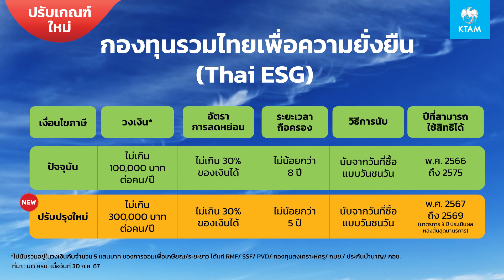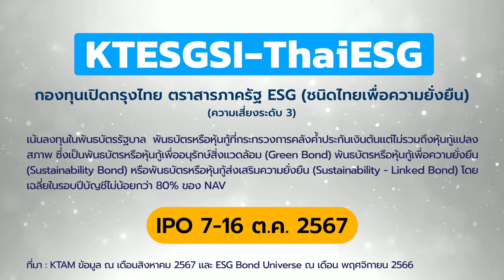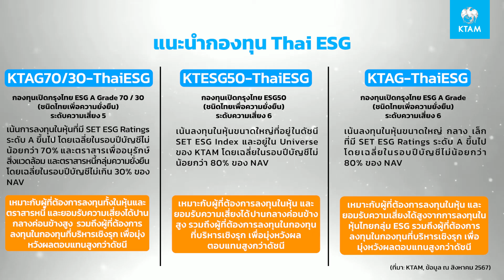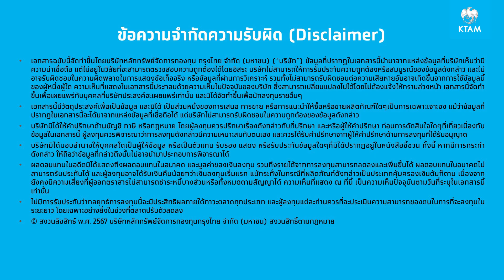เปิดตัวกองทุน Thai ESG น้องใหม่จาก บลจ.กรุงไทย | KTESGSI-ThaiESG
กองทุน Thai ESG น้องใหม่จาก บลจ.กรุงไทย IPO 7-16 ต.ค.นี้ กับ กองทุนเปิดกรุงไทย ตราสารภาครัฐ ESG (ชนิดไทยเพื่อความยั่งยืน) | KTESGSI-ThaiESG  ระดับความเสี่ยง 3
เน้นลงทุนในพันธบัตรรัฐบาล พันธบัตรหรือหุ้นกู้ที่กระทรวงการคลังค้ำประกันเงินต้นแต่ไม่รวมถึงหุ้นกู้แปลงสภาพ ซึ่งเป็นพันธบัตรหรือหุ้นกู้เพื่ออนุรักษ์สิ่งแวดล้อม (green bond) พันธบัตรหรือหุ้นกู้เพื่อความยั่งยืน (Sustainability bond) หรือพันธบัตรหรือหุ้นกู้ส่งเสริมความยั่งยืน (sustainability - linked bond) โดยเฉลี่ยในรอบปีบัญชีไม่น้อยกว่า 80% ของ NAV
คำเตือน : ผู้ลงทุนต้องทำความเข้าใจลักษณะสินค้า เงื่อนไขผลตอบแทน ข้อมูลเกี่ยวกับสิทธิประโยชน์ทางภาษีที่ระบุไว้ในคู่มือการลงทุนในกองทุนรวมไทยเพื่อความยั่งยืน และความเสี่ยงก่อนตัดสินใจลงทุน ทั้งนี้ หากลงทุนไม่เป็นไปตามเงื่อนไขที่กรมสรรพากรกำหนด อาจต้องคืนสิทธิประโยชน์ทางภาษีและเสียเงินเพิ่ม
ศึกษารายละเอียดเพิ่มเติมหรือขอรับหนังสือชี้ชวนที่ บลจ.กรุงไทย โทร. 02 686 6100 กด 9
ธนาคารกรุงไทย ผู้สนับสนุนการขายและรับซื้อคืน
ลงทุนผ่านแอป KTAM Smart Trade
ลงทุนง่าย สะดวก ปลอดภัย
ดาวน์โหลดเลยวันนี้

ติดตาม KTAM ในช่องทางอื่นๆ